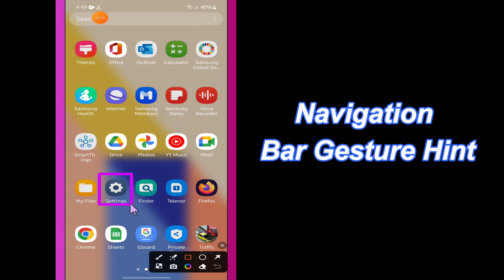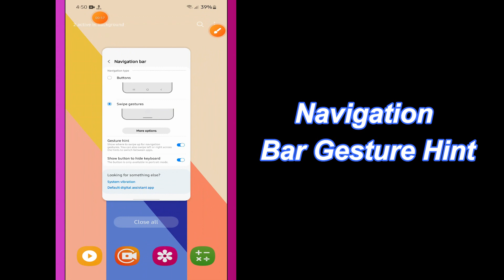How to Enable/Disable Navigation Bar Gesture Hint Samsung Galaxy S23 Ultra